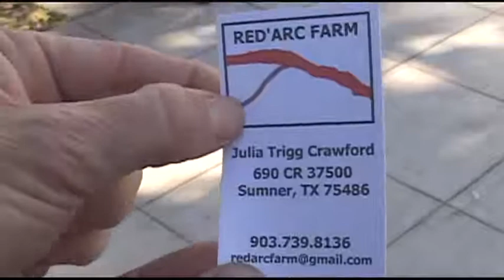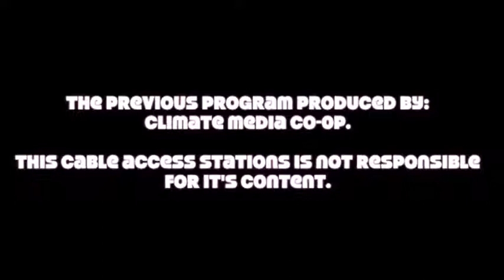Climate Show - New Old Bob 05.18.12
Discussion of various climate change issues, including early blooming damaging plant life and year-over-year warming trends.
Guests: Gov, Paul